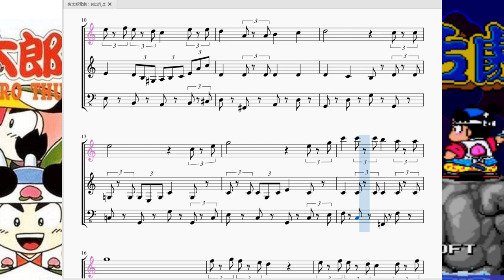桃太郎電劇：おにがしま Momotaro Dengeki：Stage6 BGM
今回は「桃太郎電劇」にて、ステージ6「おにがしま」にて流れる曲を再現させて頂きました。

　この曲は元となった「桃太郎活劇」でも「おにがしま」というステージで流れます。

　なんでかは全く分かりませんが「桃太郎活劇」では鬼ヶ島が遊園地みたいなレジャー施設っぽくなっており、「桃太郎電劇」ではトマト生産工場になっています。しかも「おにがしま」前半のステージは血の池地獄だったり針山地獄だったり鬼が島というより地獄のイメージの方が強いです。

　とにかく、「おにがしま」っつってんのに全然楽しそうな雰囲気なのでBGMもそれに合わせて楽しそうになっています。
「ドッドミー♪、ドッミソー、♪」というハ長調の権化みたいな音と共に始まるので本当に楽しそうな曲です。
　ですが要所要所に少し寂しそうな曲調(コード)を挟むことによりここが本当に楽しそうな場所ではない事を暗示していますね。
　出だしの変なベース音は原曲はノイズ音で表現されてます。恐らく打楽器か何かの音を表現したのだと思われますが、ピアノ音ではそれができないので不協和音にならないギリギリの和音でお茶を濁しています。
　また、この曲は8分の12拍子の曲なのですが、いつもの通り3連符を多用した4分の4拍子の楽譜としております。

　因みにこの「おにがしま」、桃太郎電劇ではボスラッシュがあり幼い私はこのラッシュを超えられず一回挫折しました(３回目)。